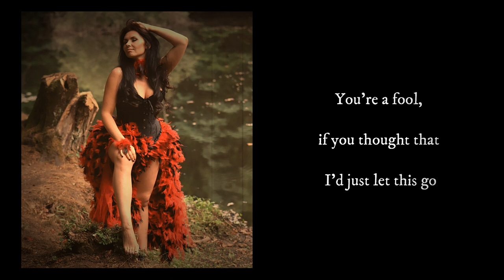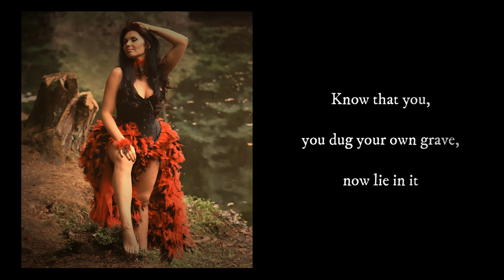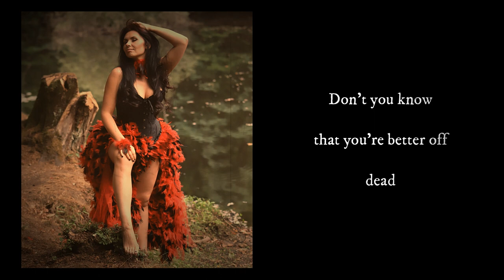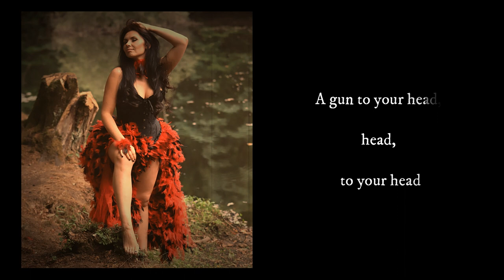I See Red - Everybody Loves An Outlaw [by AgaNina]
recordings/Vocals/Arrangement/Mix&Master:
AgaNina [NinaRoseMusic Laboratories]
Piano by @wnf.studios